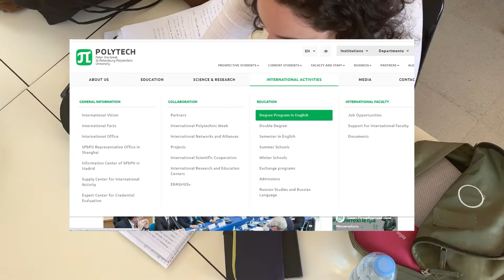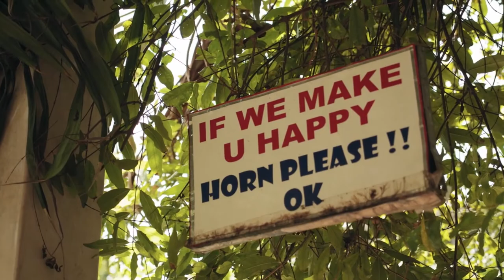How to apply for a Master of Science degree in Russia | Is it possible when you are older 40s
Do you want to be a Master of Science in Russia?
And are you older than 40 years old?

Then I want to cheer you up. It’s real
We have several opportunities that you can choose from.

First thing first, you should search for international programs in Russian technical universities.
Almost every Russian state (or governmental) university has this opportunity.

But I highly recommend to go to Bauman Moscow State Technical University or to Moscow Institute of Physics and Technology.
Or if you like rivers and beautiful architecture of Saint Petersburg then Peter the Great Polytechnic University will open doors to you.

Okay. We’ve chosen university. What’s next?
You should open their websites and find a tab with ‘International activities’.
And there you will find Degree programs in English.
After that you will look at possible opportunities and you need to apply to the form of application with your contacts. Or you can contact them on e-mai, on a phone number or on Social Media such as Facebook or Vkontakte (it is Russian facebook version).
Don’t forget to look at time when you call to them. Because you are maybe American and World Time is different. Sometimes we can sleep and you want to be polite, yes?

Then they will provide to you all information that you need and you will be happy as hell and ready to move to the chosen university.

Before going to University I highly recommend to improve your Russian language, because in Russia almost 80% of people speak only Russian and poor English.

If you will be good at English then you will have a giant competitive advantage that will allow you to be a nice student even in your 40s.

More Russian lessons and videos about our culture you can find on this channel.
And also you can leave your questions in the comments section below. I always answer to them, and even sometimes with a new video.
I wish you have a wonderful day! And always improve yourself daily.

1. Look at my short performing videos on TikTok:
3. Do you want to see my engagement with my Russian audience on Instagram?

F.A.Q.:
1. What do I love?

2. Why do I upload videos on English?

3. What am I focused on?

4. What do you like to do on stage the most?

5. What's the Russian analogy of the word 'Performer/Entertainer'?